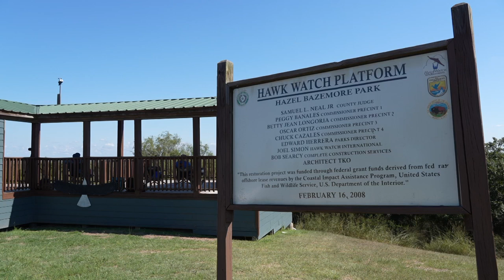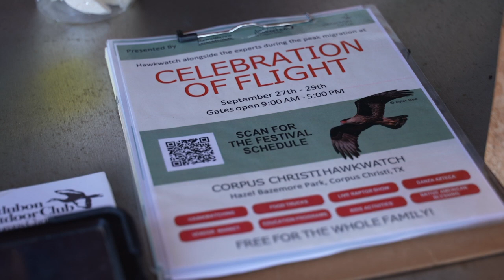Corpus Christi has long been know as "The Birdiest City in America," but why?